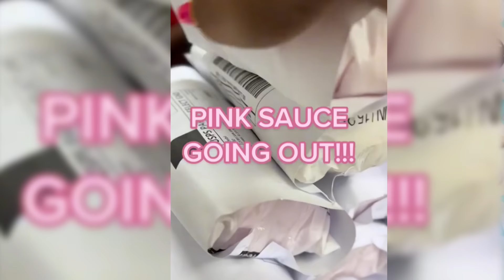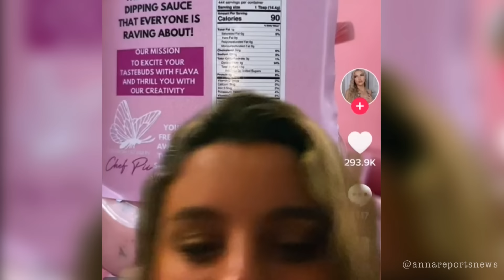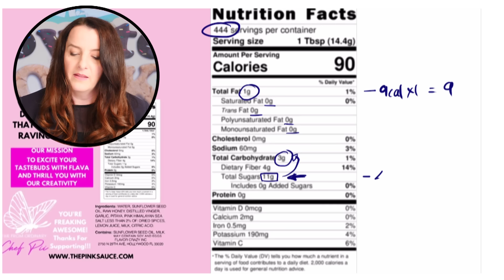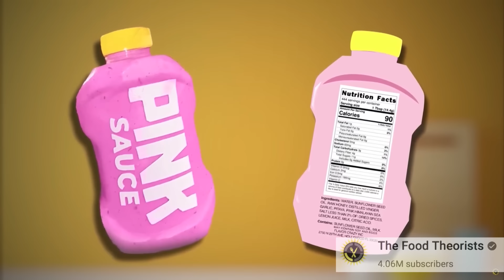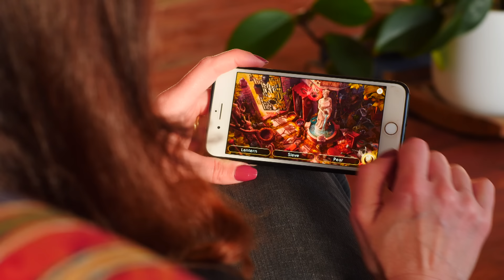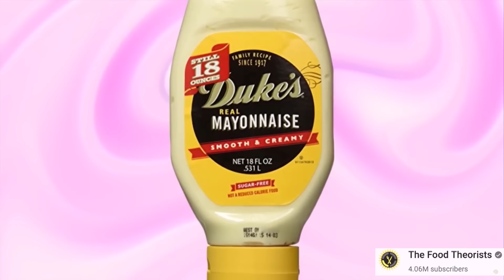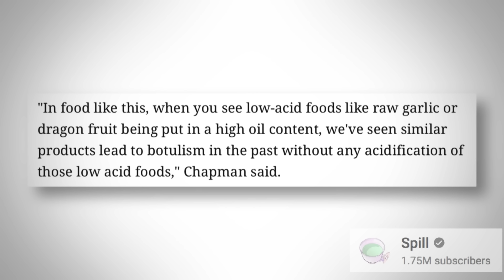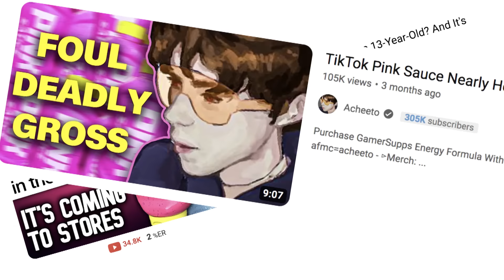Debunking the Pink Sauce Controversy | How To Cook That Ann Reardon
Debunking The Pink Sauce Controversy, what's true and what's false? And the recipe!
Thanks to June's Journey for sponsoring 🔎👒 download June's Journey for free
Hi I am Ann Reardon, How to Cook That is my youtube channel, filled with crazy sweet creations made just for you.   Today we're going to debunk some of the hype and hate surrounding Chef Pii & the Pink Sauce controversy.

You can send letters & stuff to:
Australia